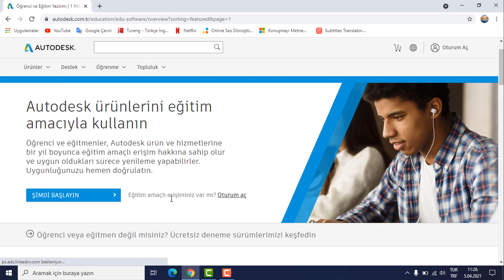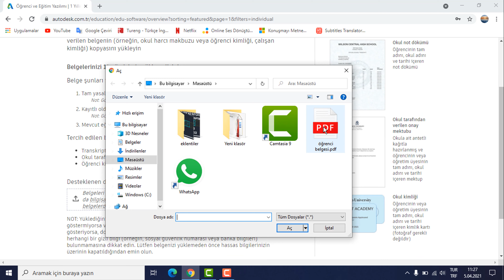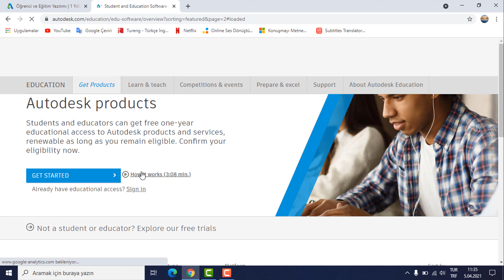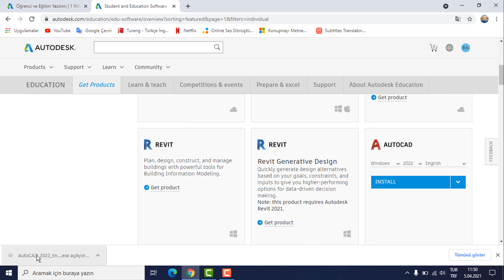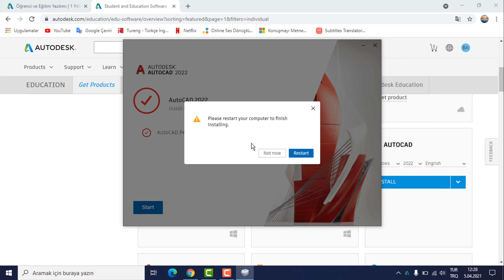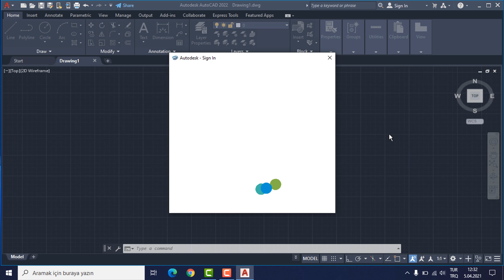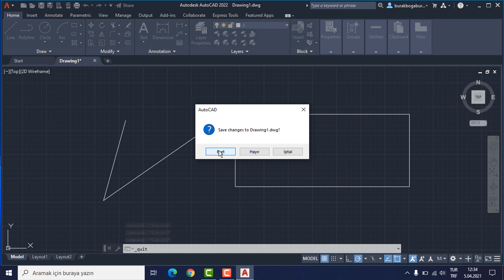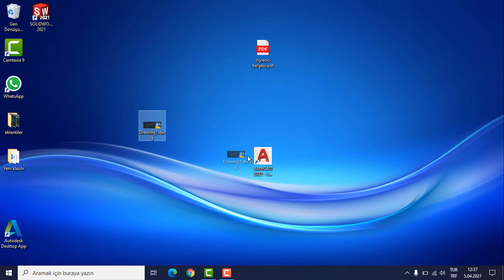AUTOCAD 2022 ÖĞRENCİ ve EĞİTMEN SÜRÜMÜ | İndir ve Yükle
AutoCAD 2023 Mezun, Öğrenci ve Eğitmen Sürümü | İndir ve Yükle

Öğrenci ve Eğitmen sürümü kurulumunu anlattım. Herhangi bir kısıtlama olmadan sorunsuz bir şekilde Autodesk'in bu uygulamasını kullanabileceksiniz. Öğrenci ve eğitmenler, Autodesk ürün ve hizmetlerine bir yıl boyunca eğitim amaçlı erişim hakkına sahip olur ve uygun oldukları sürece yenileme yapabilirler.